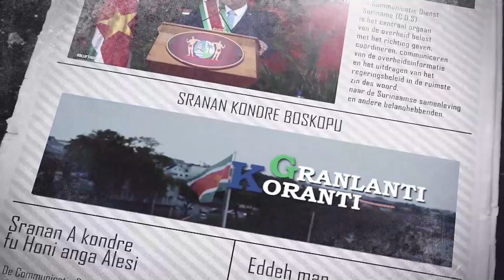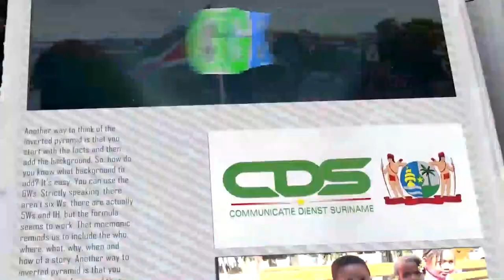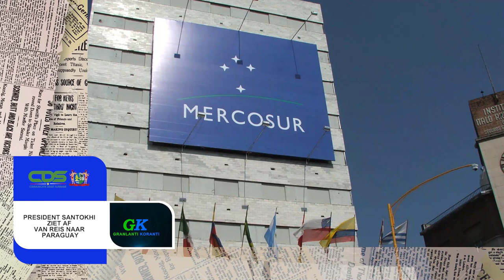𝔾ℝ𝔸ℕ𝕃𝔸ℕ𝕋𝕀 𝕂𝕆ℝ𝔸ℕ𝕋𝕀 (SRANAN) DD 19 JULI 2022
De onderwerpen in deze aflevering zijn:
-LVV en andere ministeries bundelen zich tegen stijgende waterpeil in Nannizwamp
-Minister Ramdin kaart uitdagingen Suriname en regio aan op bijzondere --vergadering van de OAS
-President Santokhi ziet af van reis naar Paraguay